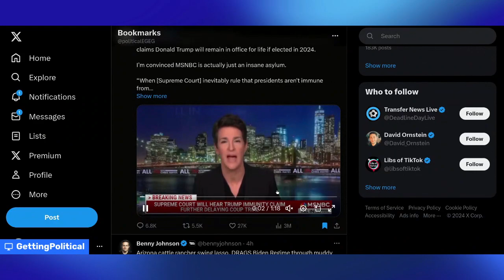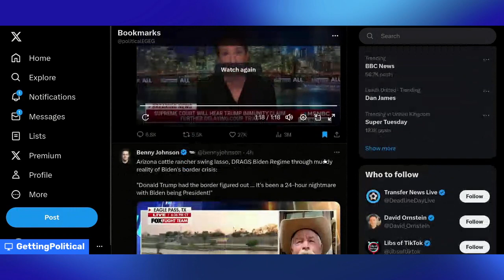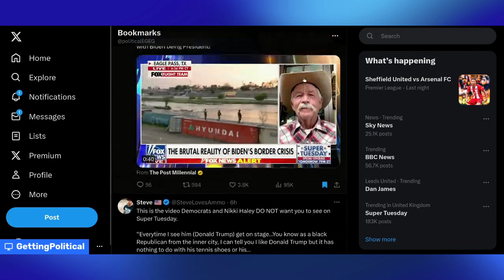REACTING TO TRUMP DERANGEMENT SYNDROME(MSM LOLS #5)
Donald Trump won his Supreme Court case and is now allowed to fully participate in the 2024 election against Joe Biden. Apparently people on the MSM cannot handle Trump and the possibility that he runs and wins in November. Just let the election go on unimpeded instead of this constant interjecting and attempting to get Trump kicked off some ballots and hinder his chances of beating Joe Biden. In this video you hear figures like Charles Barkley and Rachel Maddow reacting to Donald Trump. I think they are displaying Trump derangement syndrome. Barkley was reacting to Trump at the Black Conservative Federation.

FIRST VIDEO WAS GAYLE KING AND CHARLES BARKLEY ON CNN POSTED BY MIKE SINGTON ON 5TH MARCH

SECOND VIDEO IS RACHEL MADDOW ON MSNBC POSTED BY COLLIN RUGG TITLED: NEW: Far-left MSNBC host Rachel Maddow works herself into a panic and claims Donald Trump will remain in office for life if elected in 2024.

I’m convinced MSNBC is actually just an insane asylum.

“When [Supreme Court] inevitably rule that presidents aren't immune from prosecution after they leave office, what that will tell Donald Trump if by then he is president, is that he can never leave the office of the presidency.”

“If he is voted out in 2028, he cannot leave office and he is welcome to commit any crimes he wants to, as long as he is still president, in order to ignore the result of that election and stay in power for life, because otherwise he's gonna go to prison when he gets out.”- POSTED FEB 29

THIRD VIDEO WAS FROM FOX AND FRIENDS ON FOX NEWS POSTED BY @SteveLovesAmmo titled: This is the video Democrats and Nikki Haley DO NOT want you to see on Super Tuesday.

“Everytime I see him (Donald Trump) get on stage…You know as a black Republican from the inner city, I can tell you I like Donald Trump but it has nothing to do with his tennis shoes or his indictments. The majority of black men across America, we do have Conservative values. We do have businesses and we want to raise our kids without the influence of Democrat policies…

So that’s what he stands for and WE ARE GONNA STAND WITH HIM.”

SuperTuesday"- 5th march posted

last video POSTED by THE POST MILLENNIAL ON MARCH 5 WAS AN INTERVIEW WITH LAURA INGRAHAM INTERVIEWING JOHN LADD ON FOX NEWS TITLED: Arizona cattle rancher John Ladd: "Donald Trump had the border figured out ... It's been a 24-hour nightmare with Biden being president."

00:00 Introduction
00:15 CHARLES BARKLEY SAID WHAT?!
04:39 RACHEL MADDOW WAFFLING
10:27 INTERESTING
12:06 JOE BIDEN'S BORDER ISSUES MIGHT BE A PROBLEM